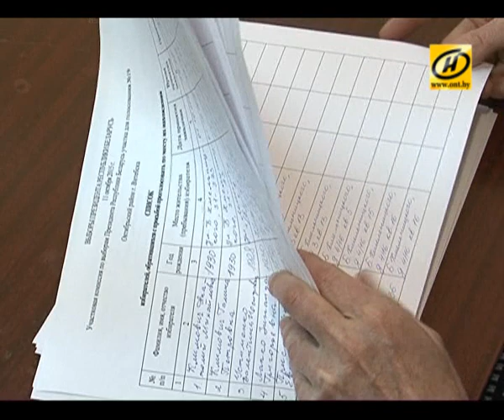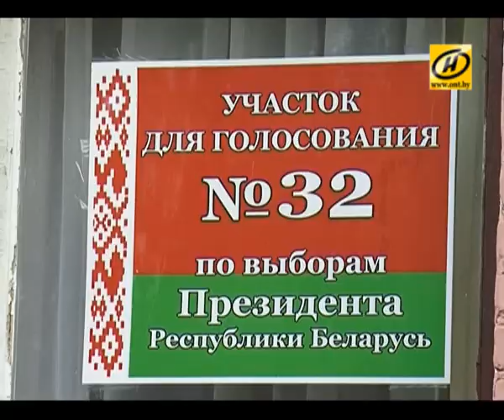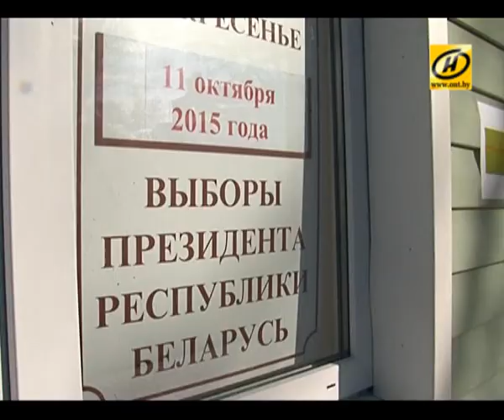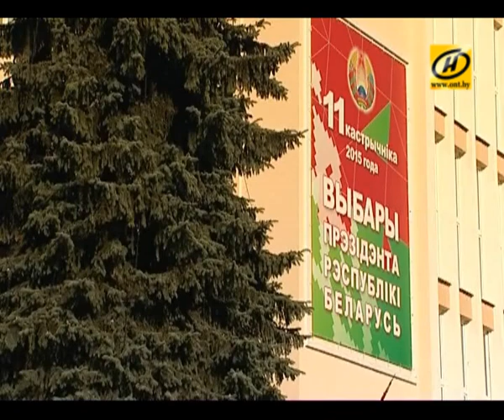Контуры. Как голосовали регионы на выборах Президента Беларуси?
По данным на 18.00 11 октября, самыми активными регионами на выборах Президента Беларуси, стали Витебская и Могилёвская области.